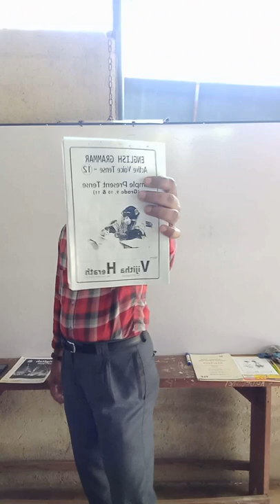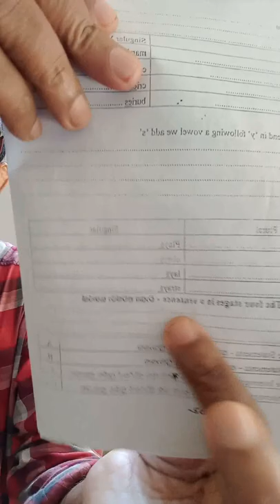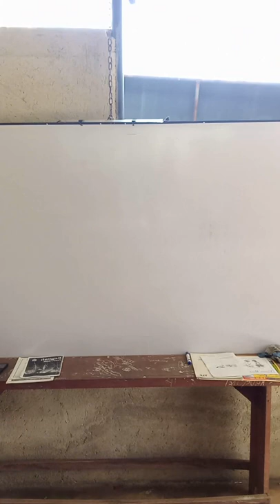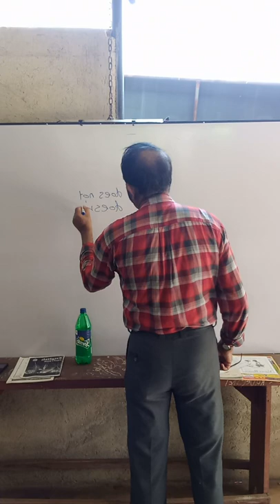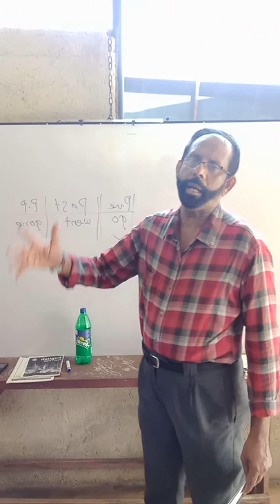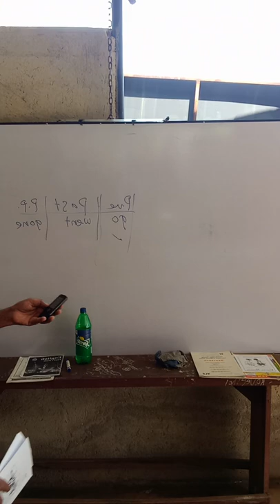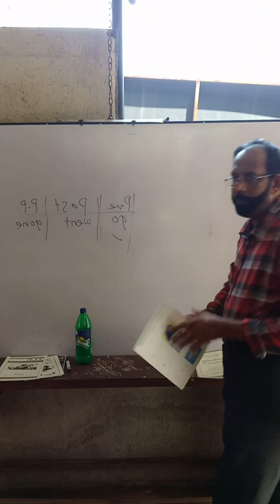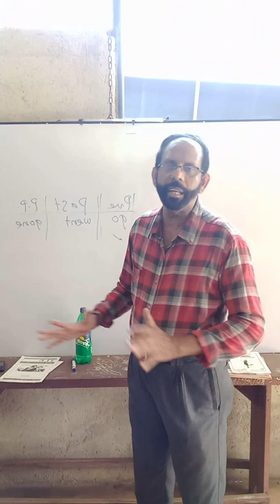British Council YLE Exam | Second Seminar | Con.by Vijitha Herath